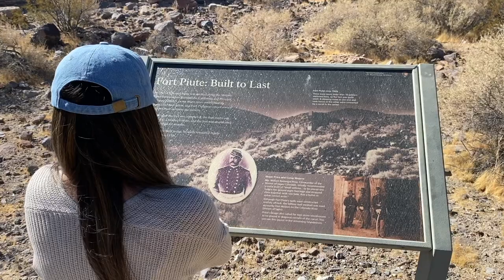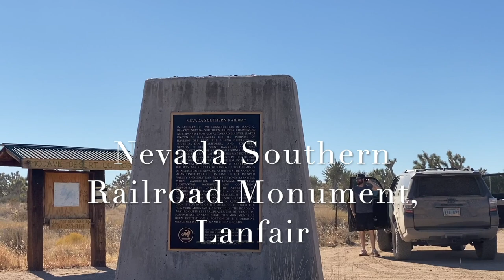Mojave Road 2020